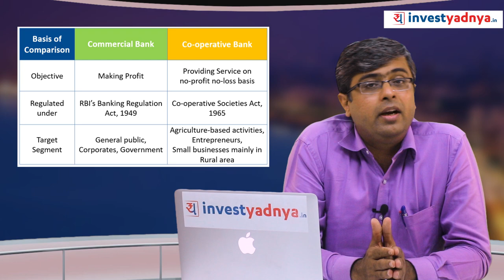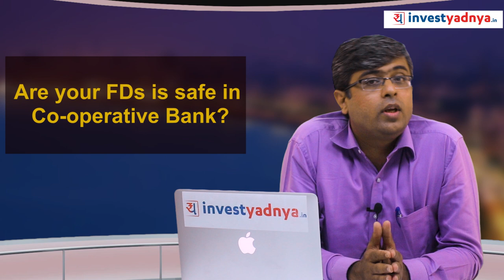क्या Co-Operative Bank में आपका पैसा Safe हैं ? After Effects of PMC Bank Fraud